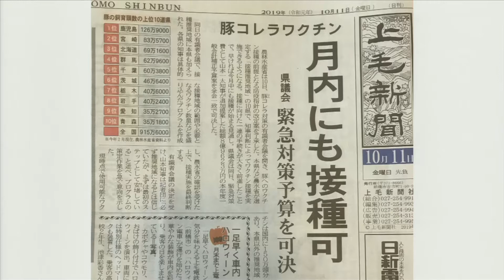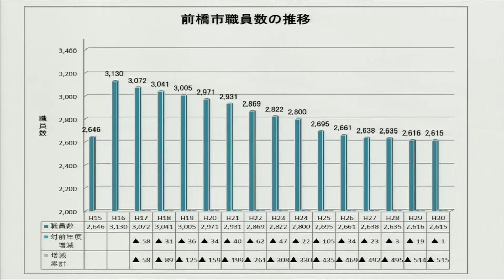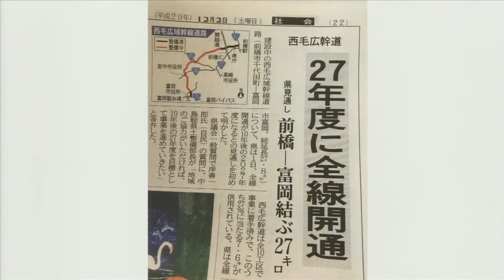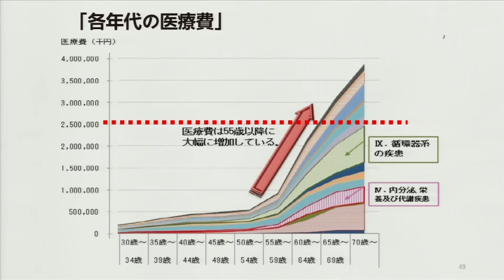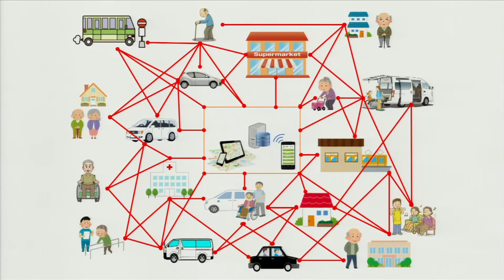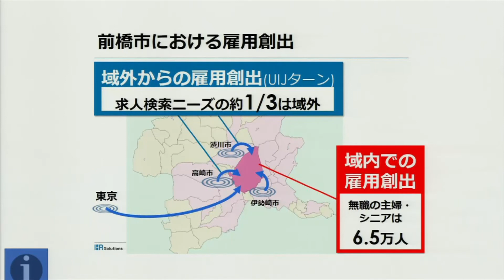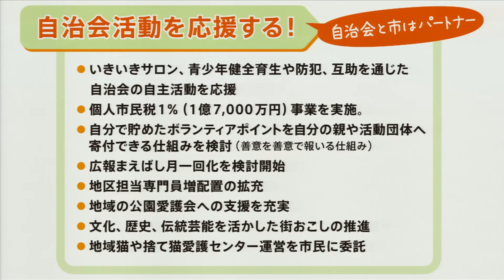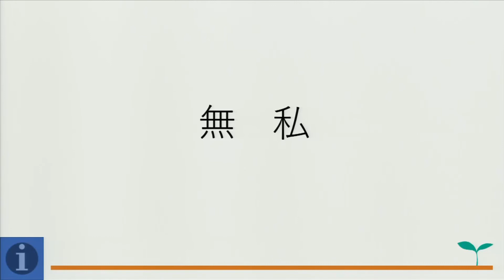2019/11/8「前橋市長・山本龍 マニフェスト発表会」の様子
2019/11/8（金）、ヤマダグリーンドーム前橋にて「前橋市長・山本龍 マニフェスト発表会」を開催いたしました。大勢の皆様にお集まりいただき、今後の政策・ビジョンについて発表させていただきました。今後ともご支援のほど、よろしくお願い申し上げます。